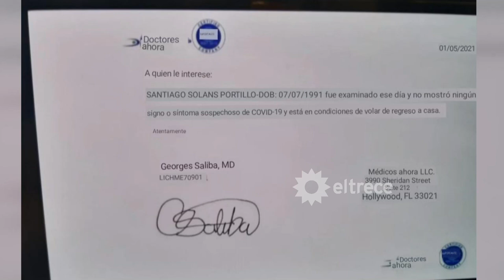¿ES J@DA? El médico que firmó el documento trucho se llama "DR.SALIBA" y sorprendió a Mariana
Momento emitido el lunes 3 de mayo de 2021 en Lo de Mariana.